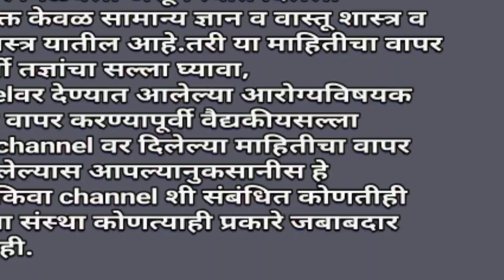तुळशीचा असा वापर केल्याने अनेक प्रकारचे आजार बरे होतात.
हिंदू धर्मामध्ये तुळशीला अत्यंत महत्त्वपूर्ण स्थान आहे. ती हिंदू धर्मियांच्या प्रत्येकांच्या दारासमोर असते. या तुळशीचे औषधी गुण काय काय आहे. ते व्हिडिओ मध्ये सांगितलेले आहे. यासाठी हा व्हिडिओ शेवटपर्यंत नक्की पहा. व्हिडिओ आवडला लाईक करा, शेअर करा, सबस्क्राईब करा.धन्यवाद.